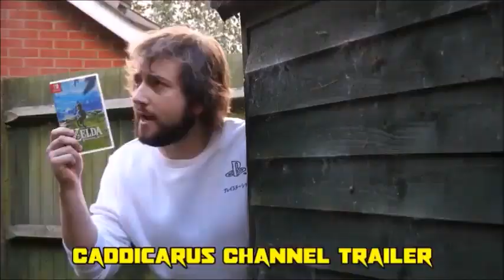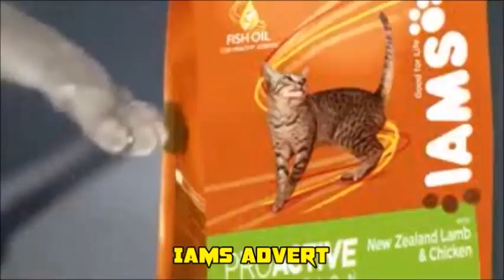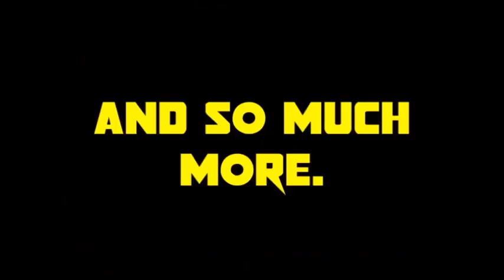One Second of Zackzilla's Favourite Adverts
"Here is my one second of my favourite adverts along with a few MVs, Logos and Intros to go with it.

Special thanks to @CyanAnimate for the Diamond-O's Commercial.
Special thanks to @Mistol Mustard for the Godzilland - Hiragana OVA.
Special thanks to Sia Furler Photos for the animation of LSD's Sia running.